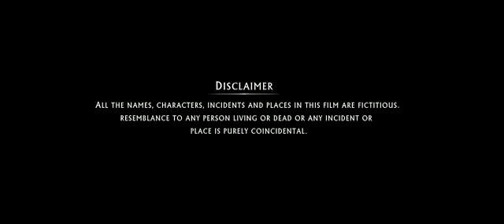India best top hit movie parbhas